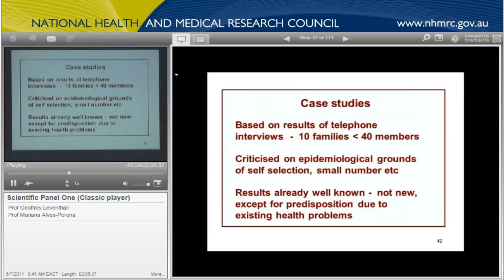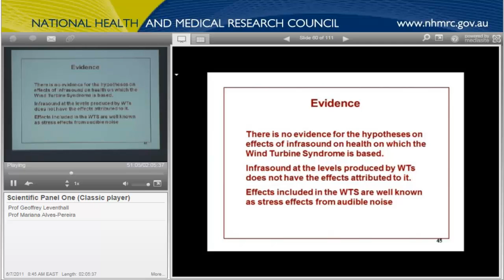Leventhall, G. Comments NHMRC June 2011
In his comments to the NHMRC in June 2011, Leventhall describes "Wind Turbine Syndrome" symptoms the same as "noise annoyance".